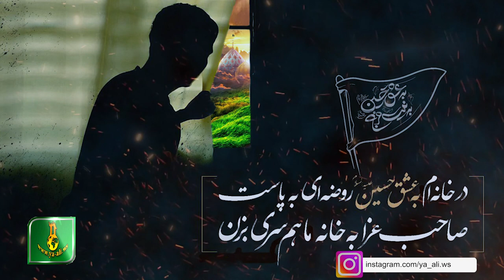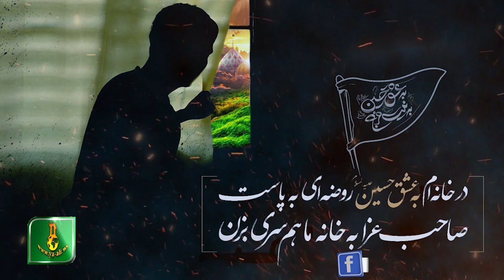Intizar munacati | 18 | Instagram: ya_ali.ws